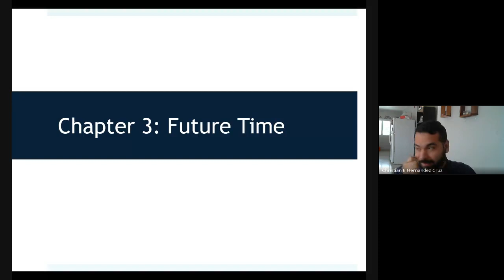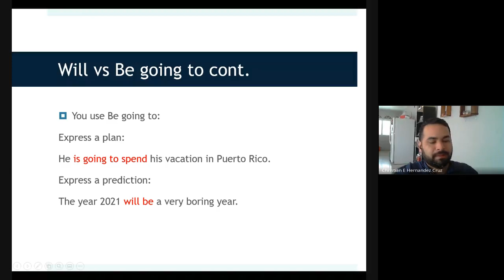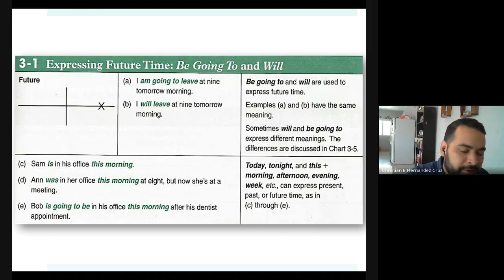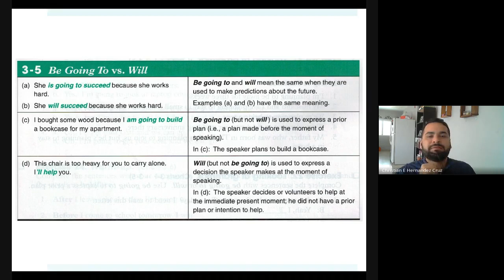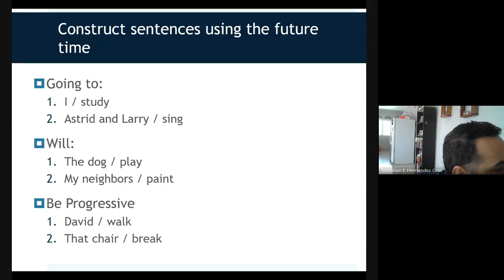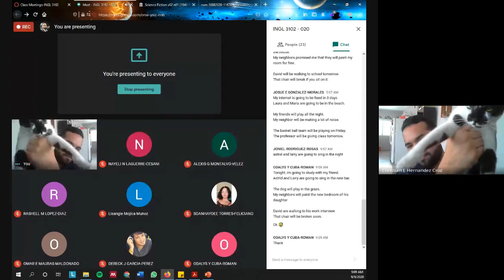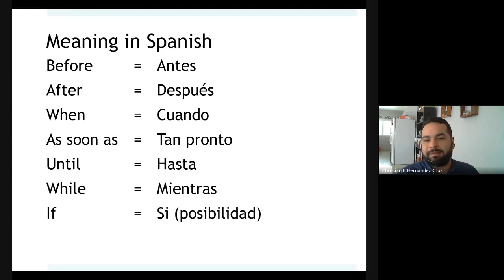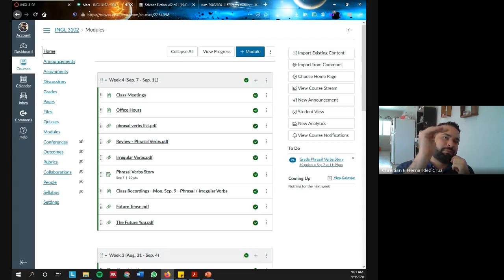INGL 3102 - 020 (Wed. Sept. 9th, 2020)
Today's class dealt with the future tense and its various interpretations, such as the simple and progressive forms, including the "going to" vs "going to be".